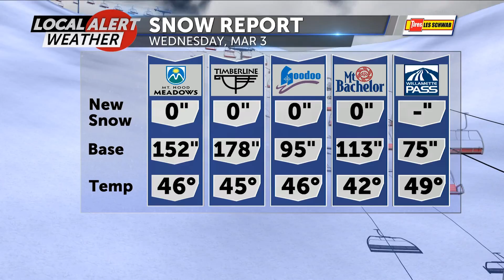Wednesday PM Snow Report